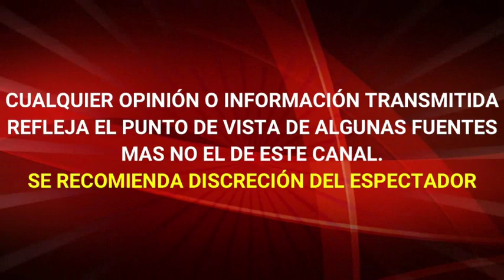exhiben la TRISTE SITUACIÒN de RAÚL EL NEGRO ARAIZA tras SALIDA de YANET GARCIA de "HOY"